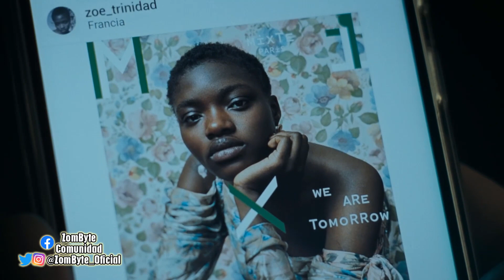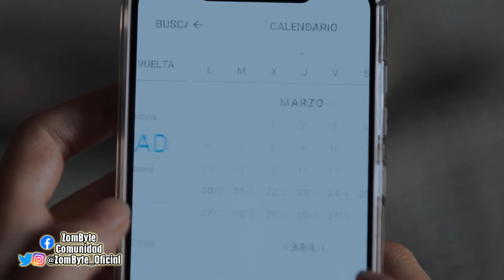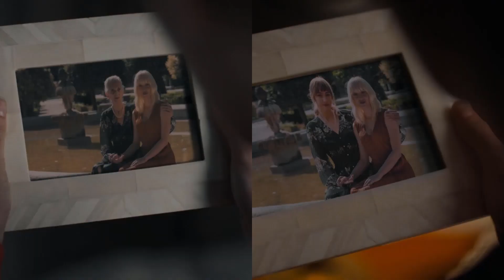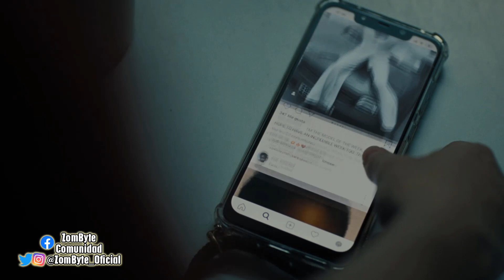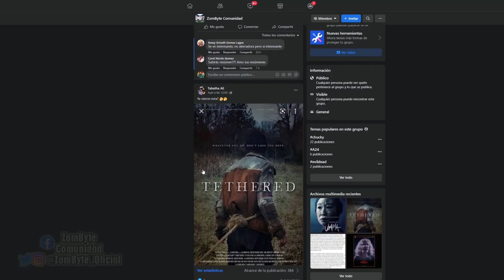Resumen Y Explicacion La Abuela (ZomByte)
Del mismo director de películas como Rec o Veronica, llegó este 2022 La Abuela, una historia de terror en donde una joven modelo debe regresar de emergencia a su país para cuidar de la abuela, porque sufrió un problema de salud y mientras busca a alguien capaz de hacerse cargo de ella, descubrirá secretos y más que eso, siniestros planes que su abuela le tenía preparados. De eso trata la película de hoy y aquí está su resumen y explicacion.